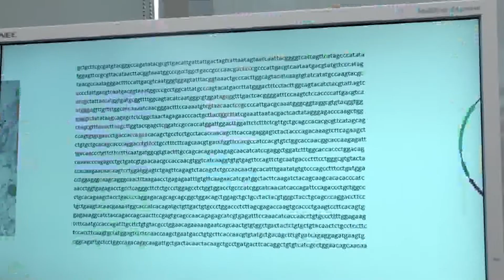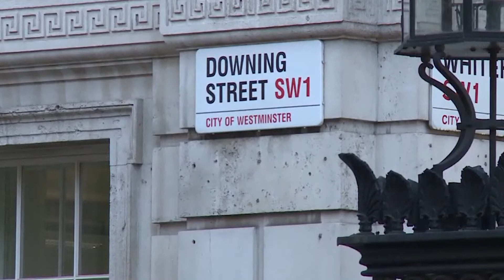Covid-19, në Francë rriten shifrat e epidemisë. Mediat britanike: Vaksina gati në shtator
Sot autoritetet kanë konfirmuar 987 viktima të reja, ku 554 kanë ndërruar jetë në spitale, të tjerët në shtëpi ose në azilet për të moshuarit. Të prekurit e rinj janë më shumë se 7 mijë, ndërkohë që totali i të infektuarve nga COVID-19 ka arritur në 125 mijë persona.